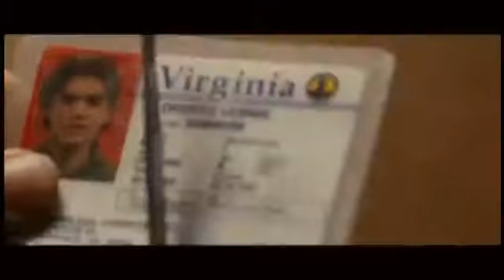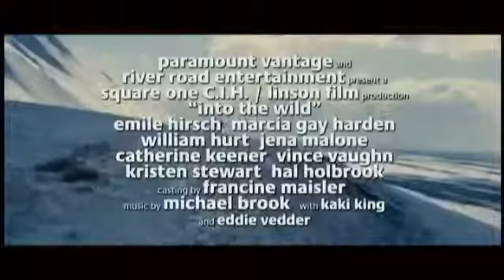Na Natureza Selvagem (2007) - Trailer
Drama biográfico sobre o americano Christopher McCandless (Alexander Supertramp) e sua aventura de auto-conhecimento no Alasca.